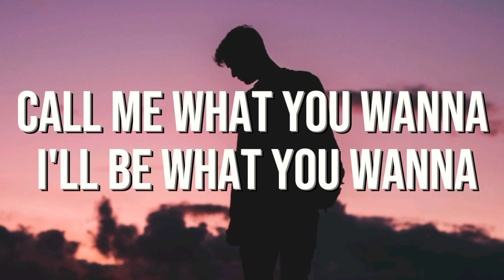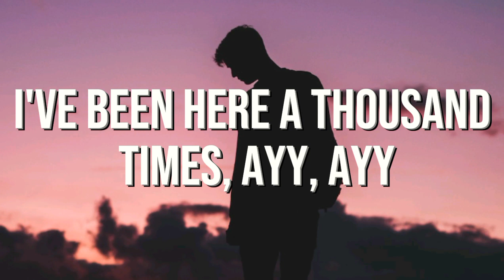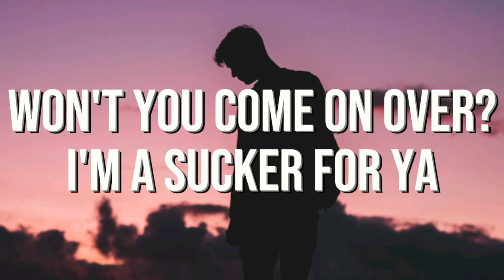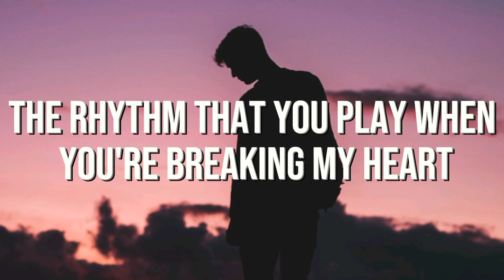Topic & A7S - Breaking Me (LYRICS)